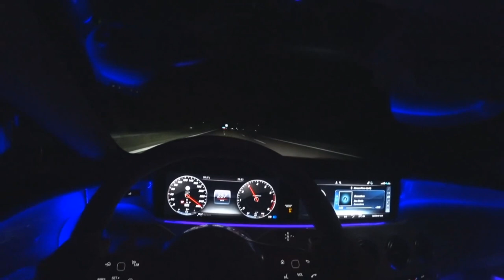DAVOR BADROV - KILOMETRI NAS DIJELE / MM Power and AMG | LM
MM Power and AMG